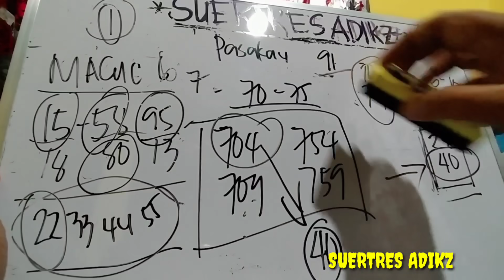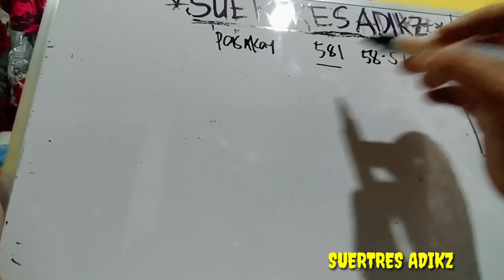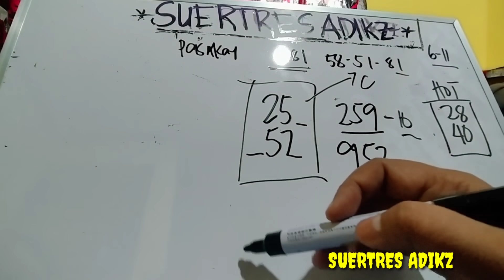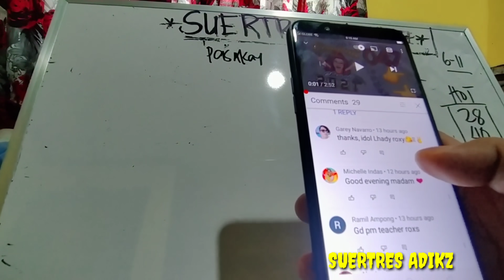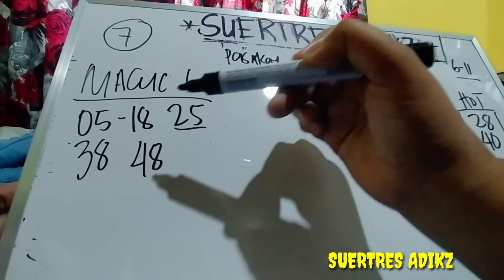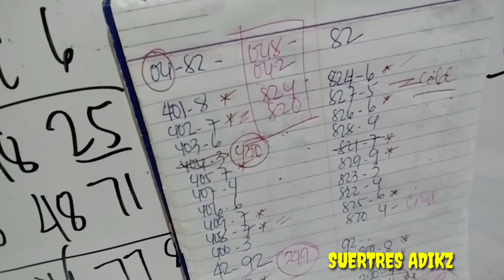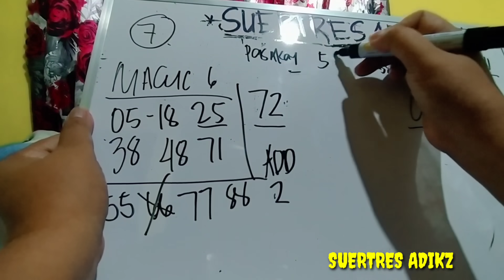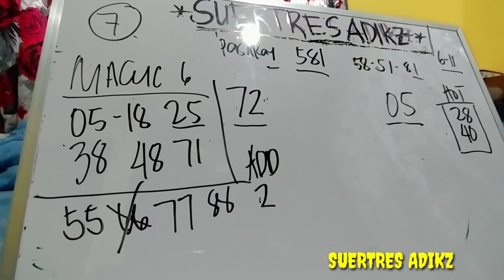June 11, 2021 3D LOTTO HEARING/PAIRING GUIDE TODAY